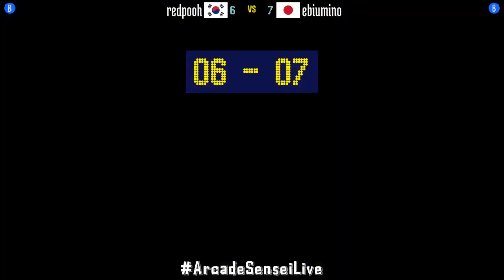@samsh5sp: redpooh (KR) vs ebiumino (JP) [Samurai Shodown V Special samsho5 Fightcade] Jan 10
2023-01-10: redpooh (KR) vs ebiumino (JP) [Samurai Shodown V Special @ Fightcade]